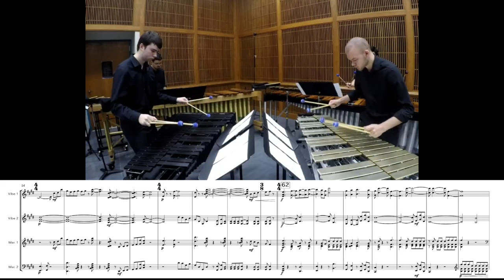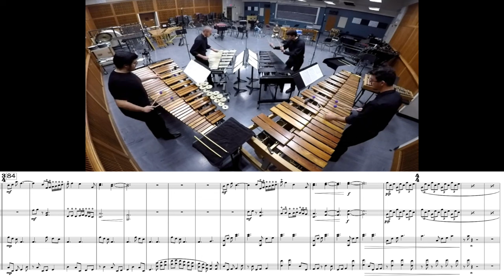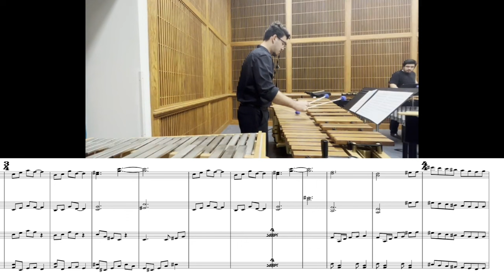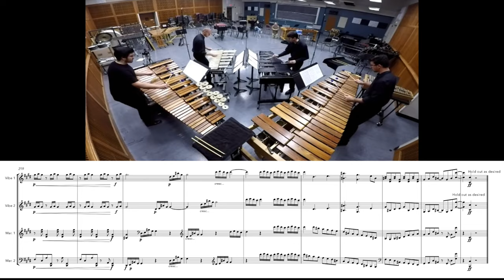MALLET QUARTET (Score Follow) || Shane Roderick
Recorded at James Madison University

Performers:
Tyler Ende
Brady Petrushak
Jonathan Ramirez
Brian Willey